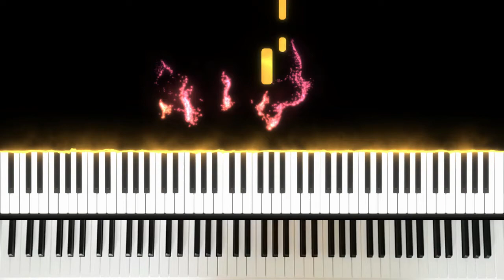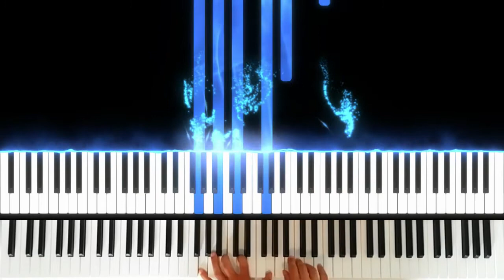🎹🎹 كلنا مننجر بيانو وائل كفوري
للمزيد من الموسيقى العربية

: للمزيد من الموسيقي التونسية